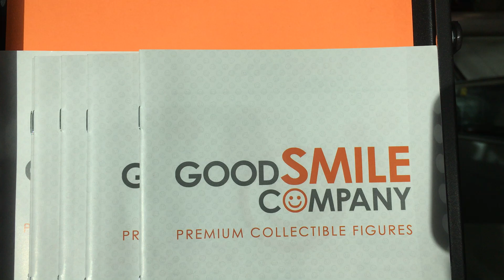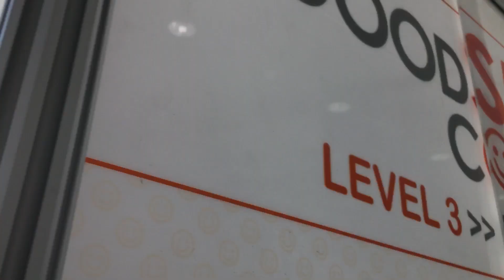TOY FAIR: GOOD SMILE COMPANY KIOSK!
The GOOD SMILE COMPANY kiosk outside the main halls.